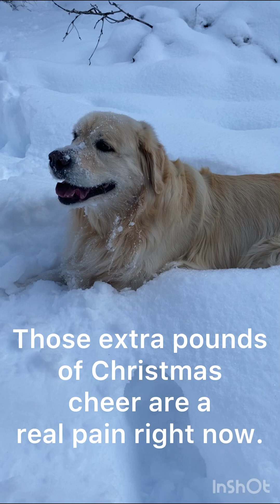My dog has a snow day! FARM DOG ENCOUNTER! (Honey at The Ranch part 1)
Honey visits a mountain ranch, one of her favorite places, and goes on a hiking adventure with her cousin, Murphy the golden doodle. They meet other ranch animals along the way!